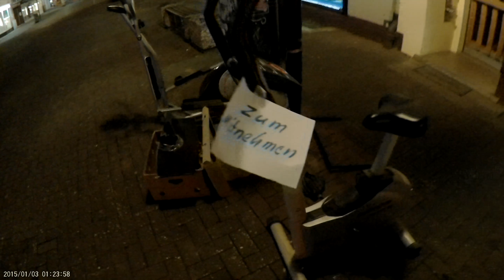" Moderne " Hausrat - Entsorgung Hildesheim 2017 ; 4 K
Warum  extra  zur  Müllentsorgung   nach   Steuerwald   fahren  ;
Anwohner bieten per Zettel gebrauchten Hausrat auf der Strasse an ; ganz witzig .